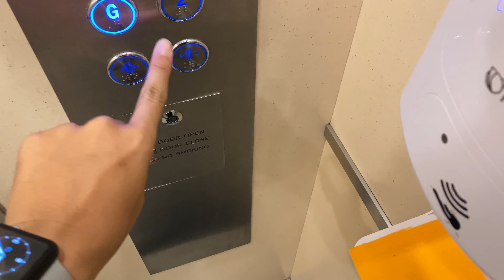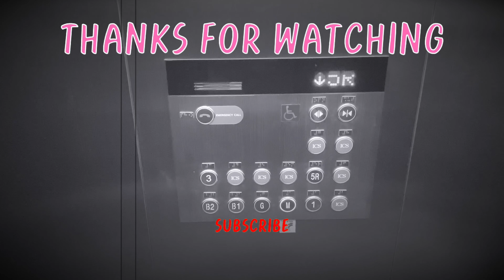Srijulsup Building, Bangkok | OTIS Traction Elevators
These ones were modded from Hitachi elevators.

Area : Yotse, Bangkok
Capacity (Persons/Kg.) : 20/1350
Floor stop : G, 2-12, 14-22
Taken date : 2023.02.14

방콕 스리줄섭 빌딩 오티스 엘리베이터

ลิฟต์โอทิสที่อาคารศรีจุลทรัพย์ จังหวัดกรุงเทพมหานคร